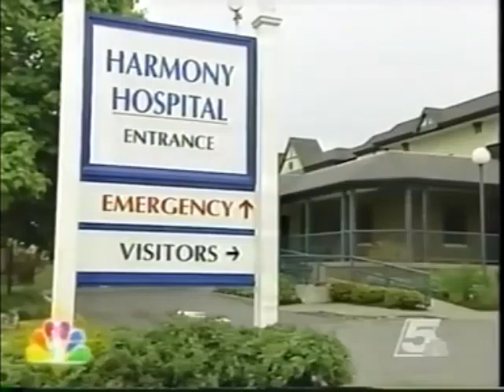Passions Episode #1303 8/30/04